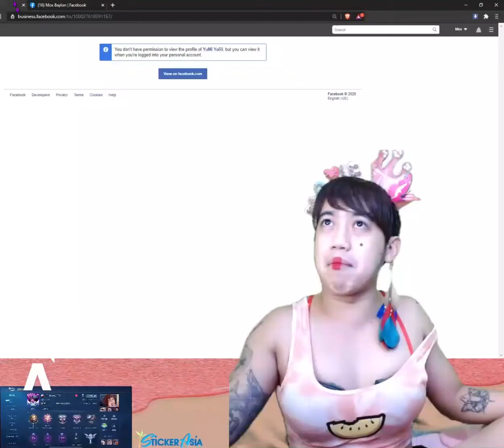Kambing pa nga